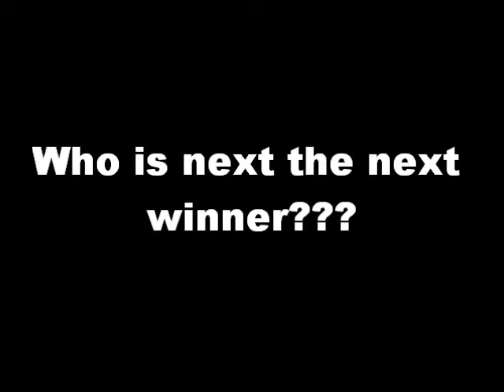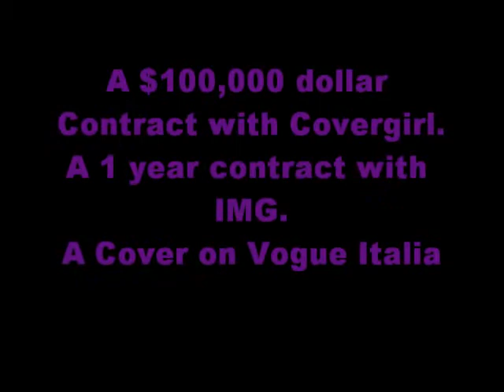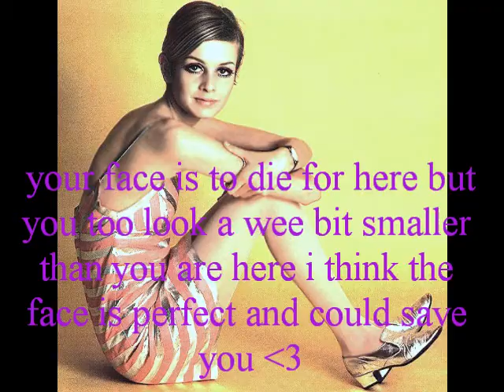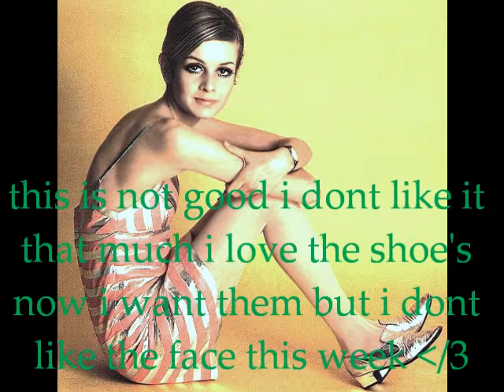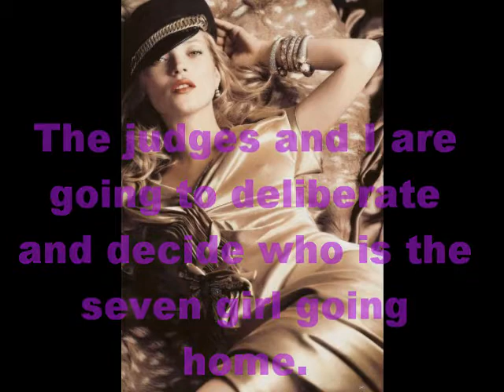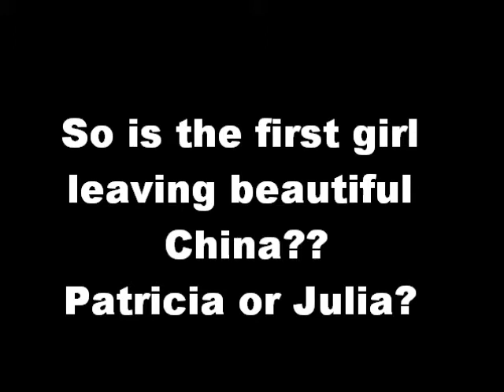Melanie's Next Top Model Cycle 3 ep 8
PHOTOSHOOT: COTURE GOWNS
Still in the running:
2. Ioanna Dedi// topmodelrhon1
3. PATRICIA VAN DER VLIET\\ mrnnoe
4. Tiffany Pisani\\ MrDarkyProductions
13. Amanda Ware\\\ TheCycle
15. Julia Oleynik \\\ ke1ta2gi3ku4do5
21. britany markert\\ MrERicisAwesome
24. Kahlen Rondot\\ ziduga
25. Jennifer an\\ alvintala
Eliminated:
11.Elina Ivanova \\ ANTMfierce23
26. Bianca Golden\\Topmodel0715
11. Brittani Kline// Dillmoni
12. Lan T.\\TeamEdward4ever01
13. Mikaela\\\ N3XAJ13
14. Karen Pillet\\ JamieSaturday (QUIT)
15. Alice Burdeu\\animeluver22
16. Kasia Smolińska\\ ForeverNTM